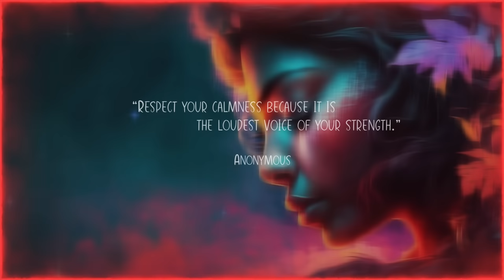Calming Music To Clear Your Mind - Relaxing Soothing Beautiful And Tranquil Music For Sleep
Welcome! This Relaxing Soothing Beautiful And Tranquil Music is designed to clear your mind and promote deep relaxation. With atmospheric voices and peaceful sounds, this mind calmness music will help you find inner peace and tranquility. Use it as calming music for sleep or to help you focus. Sit back, relax, and let our soothing peace music wash over you. Thank you for joining us on this journey towards deep relaxation and inner well-being.

I am Silviu and I love to produce ambiental music.

My collection " Ethereal Voices Chillout" is available Spotify, Amazon, Apple Music, iTunes and more.

*This music is created by the author especially for this channel and cannot be used by anyone else for any purpose. Please encourage musicians, artists and content creators to make their work useful to users.